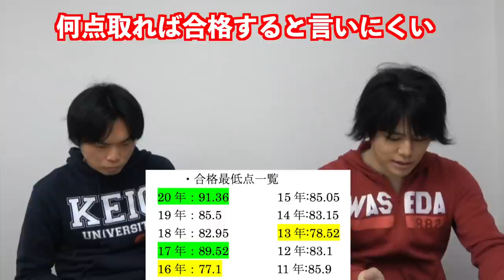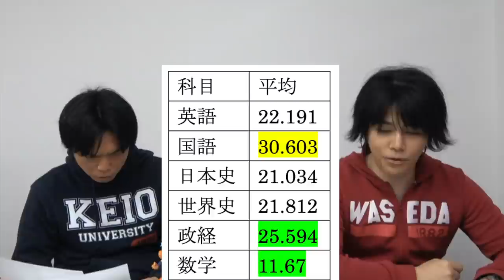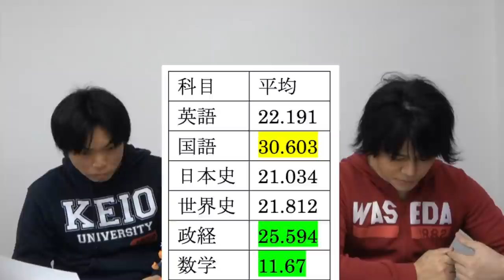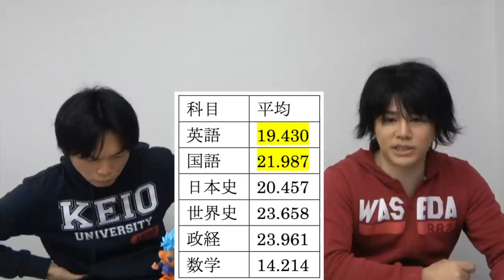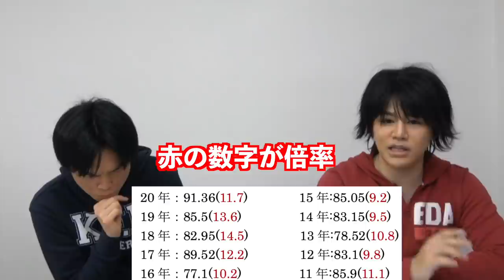【英語勝負】早稲田社学の受かり方【データ分析から見る必要素点】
早稲田大学社会科学部の合格法を過去10年分のデータを分析した早稲田合格塾の比良先生に聞きました。何点取れば合格出来るのか？英語でどう勝負すればいいのか？